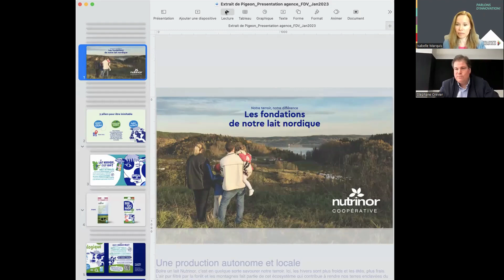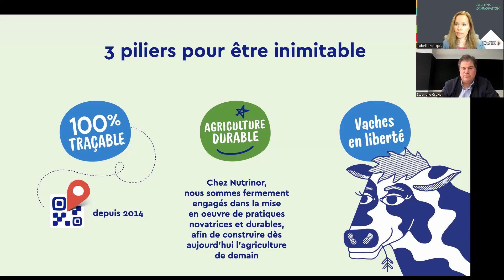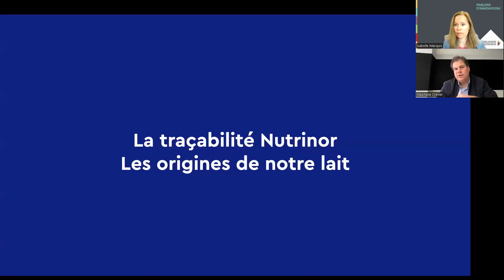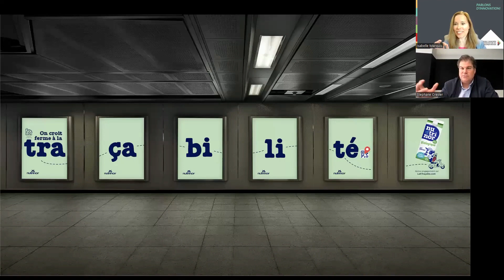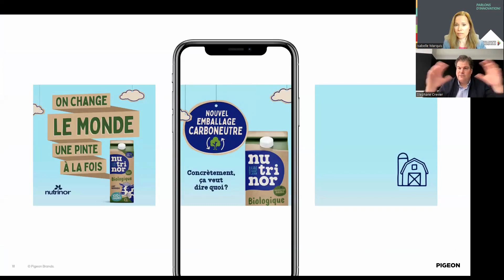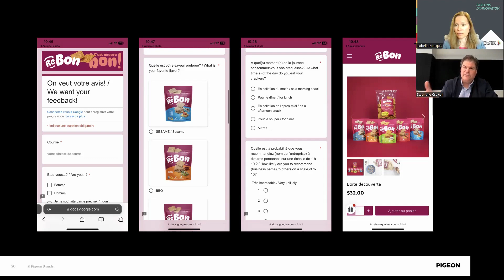Innovation en emballage, au-delà du design et de la fonctionnalité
L’emballage a longtemps été considéré comme une dépense, mais ce n’est clairement plus le cas. De nouveaux matériaux et nouvelles technologies permettent maintenant aux marques de se raconter et d’établir une relation dynamique en continu avec leurs consommateurs. Stéphane Crevier, Vice-président, Stratégie de marque et croissance, de la firme Pigeon nous en parle et nous partage quelques exemples éloquents.

Si vous souhaitez entrer en contact avec le RCIA, communiquez avec Julie Daigle, directrice régionale de l’innovation (Québec), pour découvrir comment nous pouvons soutenir votre entreprise du secteur de l’alimentation.